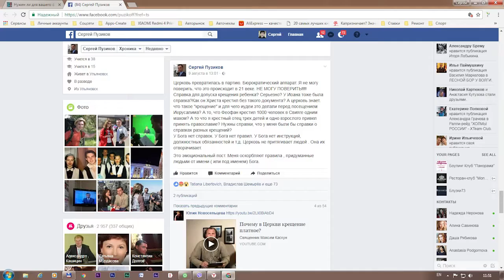Курсы подготовки для будущих крёстных